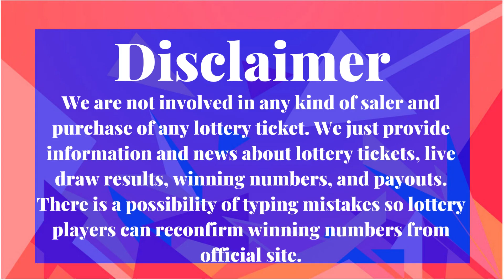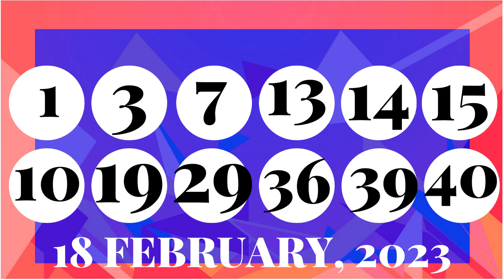Colorado Evening Lottery Drawing Results - 21 Feb, 2023 - Pick 3- Cash 5 - Colorado Lotto- Powerball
Today February 21, 2023, Find here uploaded Colorado Lottery Results, Top payouts, and winning numbers for today and past 30 days in this video. These Colorado Lotteries are drawn at day, midday, and morning timings.

The Colorado Lottery live draw results are released in Midday at 01:30 p.m., MT. by The Colorado Lottery Commission.
Find in this post Pick 3 Midday, Pick 3 Evening, Cash 5, Colorado Lotto+, Lucky For Life, Powerball, and Mega Millions live drawing lottery results, jackpot prizes and winning numbers for today February 21, 2023, past 30 days.

Important Note: For getting Quick and fast Colorado Midday lottery live draw results, winning numbers, payouts, and news.